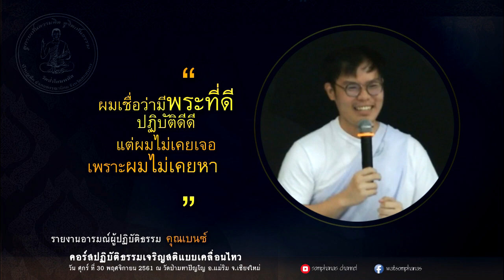รายงานผลการปฏิบัติธรรมของคุณเบนซ์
คอร์สปฏิบัติธรรมเจริญสติแบบเคลื่อนไหว
วันที่ 30 พ.ย. 2561 ณ วัดป่ามหาปัญโญ อ.แม่ริม จ​.เชียงใหม่